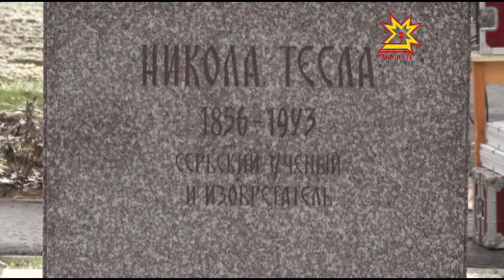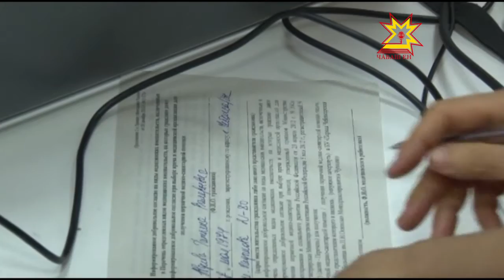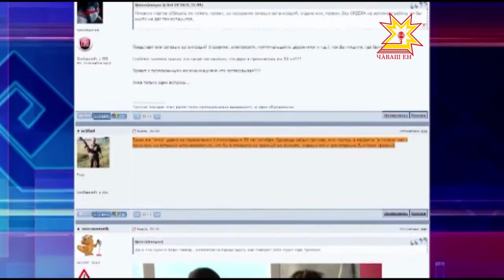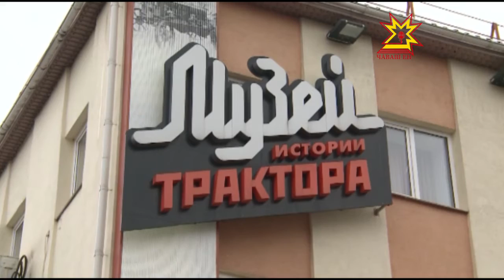Республика 29 10 2015 на русском языке Вечерний выпуск